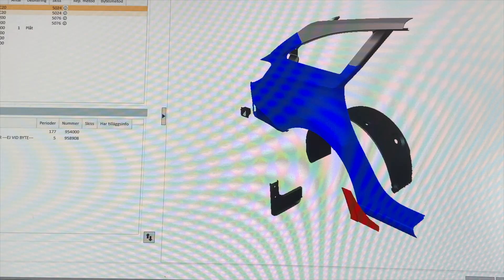Mini Vlog: One day in my life | Jessica Pålsson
This is how my Mondays and Wednesdays looks like during winter time. Working during the day and then having some great RC practice at the evenings.

The car that I use in this movie is Schumacher Cat L1 EVO together with Schumacher Cactus tires. Available at Microracing.se